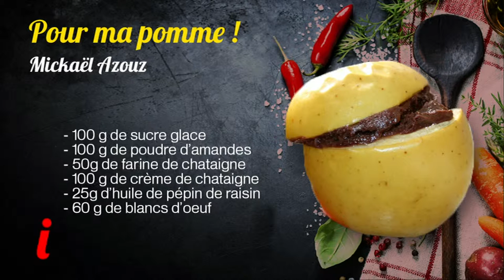Manghja Inseme du 20/10/2016 - Pour Ma Pomme !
Dans le cadre du 5ème salon du chocolat et des délices Corses.
(21, 22 et 23 Octobre - Place saint Nicolas à Bastia)
MANGHJA INSEME nous offre une semaine tout en chocolat.

Aujourd’hui : Pour Ma Pomme !  (un clin d'oeil aux initiales de Paul Marie Pierinelli , organisateur du Salon)

Avec Mickaël AZOUZ ( Champion du monde , Chocolatier )

Ingrédients :

- 100 g de sucre glace

-100 g de poudre d'amandes

- 50g de farine de chataigne

- 100 g de crème de chataigne

- 25g d'huile de pépin de raison

- 60 g de blancs d'oeuf

Recette :

Mettre le tout dans un récipient et bien mélanger

75 g de sucre semoule

100g de blancs d'oeuf montés en neige

le procédé:

- prendre un tiers des blacs montés et les mélanger à la préparation précédente

le mélange doit être bien lisse

pour finir introduire le reste des blancs montés, mélanger délicatement et dresser à la poche dans le moule et saupoudrer de sucre glace avant cuisson.

cuire à 180 degrés pendant environ 20 minutes.